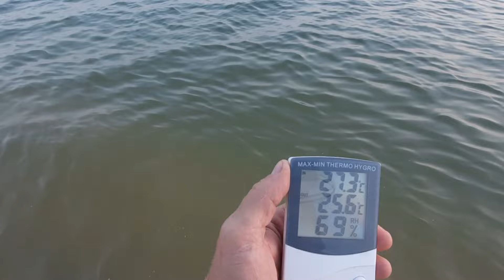Курорт Голубицкая// Змеи в море// Авто кемпинг за 300 рублей// Пирамиды Хеопса// Рассвет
Курорт Голубицкая, есть ли змеи в море или это фейк?
привязана карта Сбер 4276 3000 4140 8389